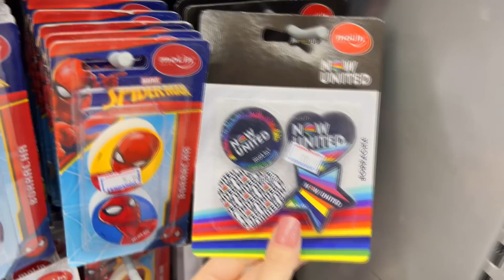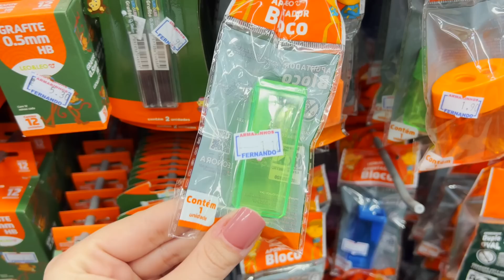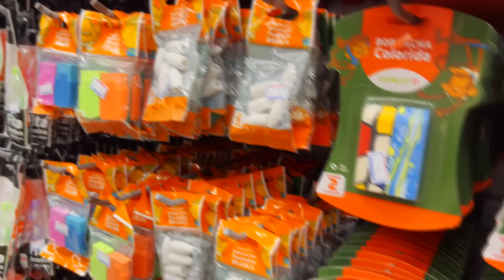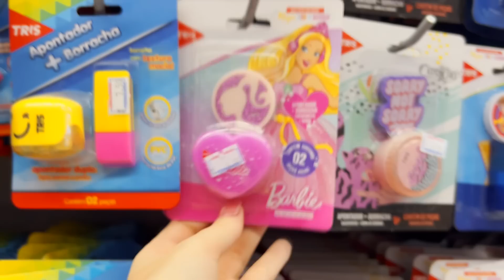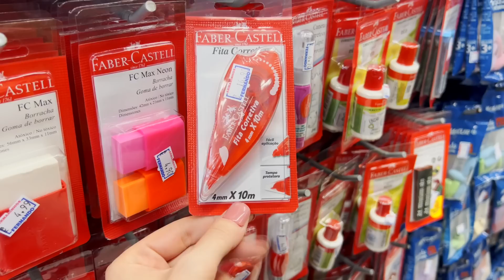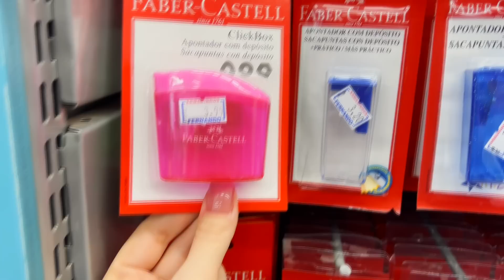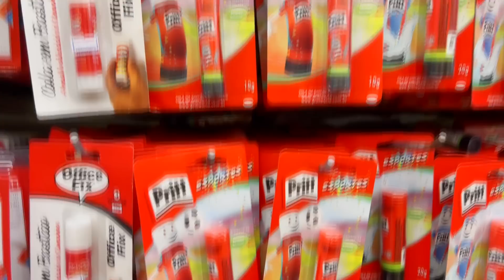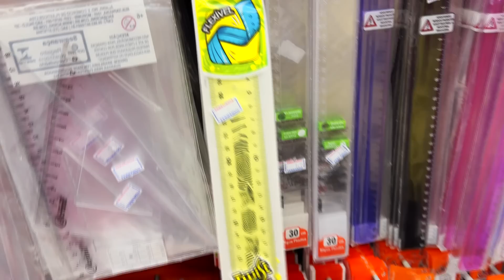TOUR NO ARMARINHOS FERNANDO NA 25 DE MARÇO - COISAS FOFAS DE PAPELARIA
Oieee, então o vídeo de hoje é de TOUR NO ARMARINHOS FERNANDO NA 25 DE MARÇO - COISAS FOFAS DE PAPELARIA

🔥 MINHA COLEÇÃO DE CADERNOS ONLINE NA SHOPEE 🔥

🔥 INFORMAÇÕES DA LOJA 🔥
Loja: Armarinhos Fernando
Endereço: Rua Taquari, Mooca